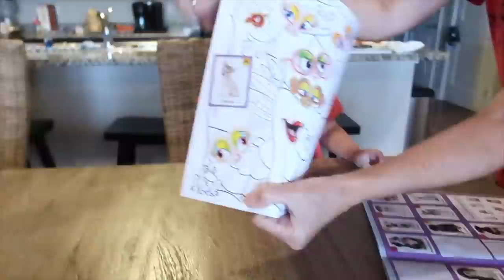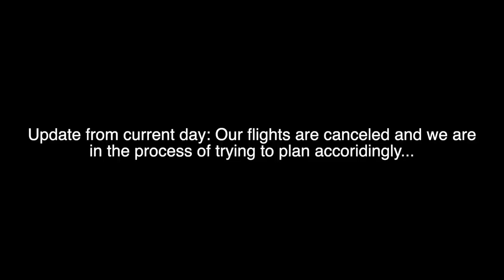HURRICANE IDA HITS OUR AREA *terrifying*